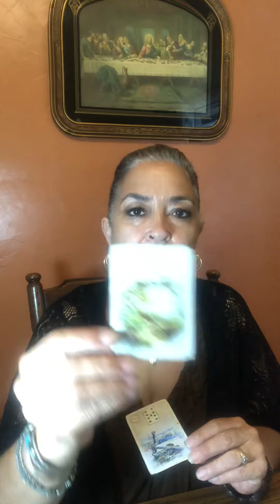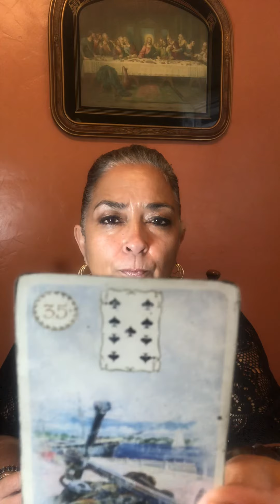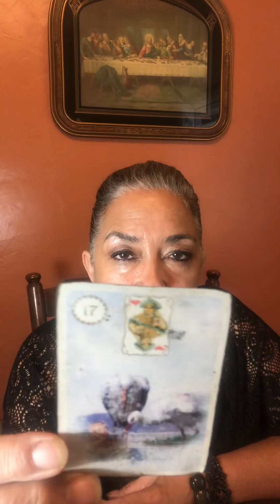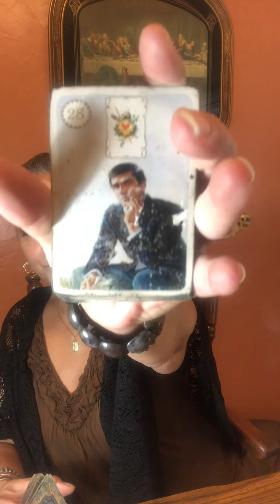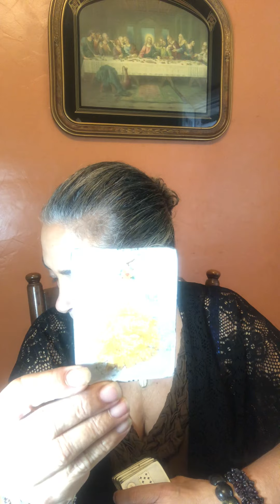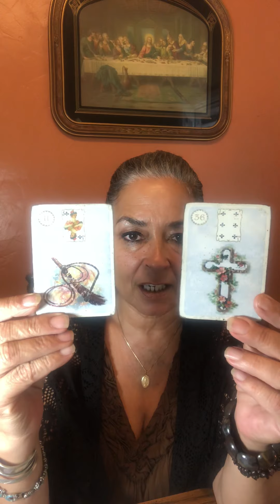Aries August 1 to the 15th of 2020. Doing the deed!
Policy